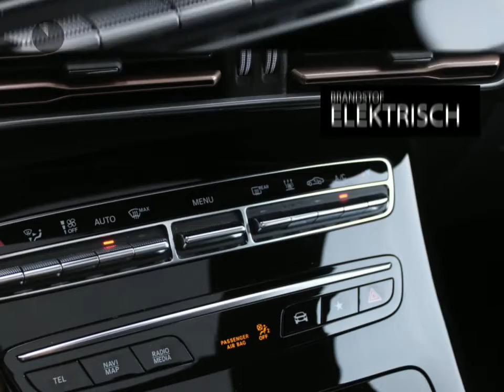Mercedes-Benz EQC 400 4-Matic Premium Plus AMG Automaat